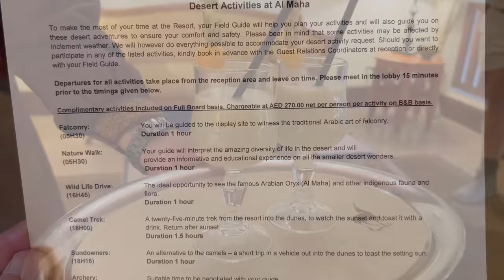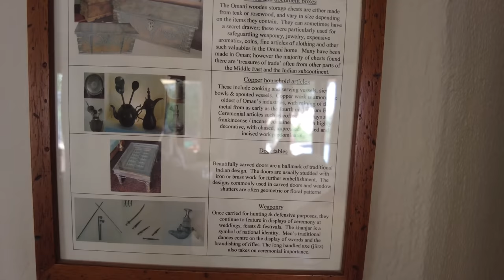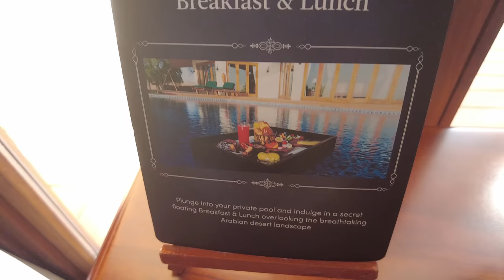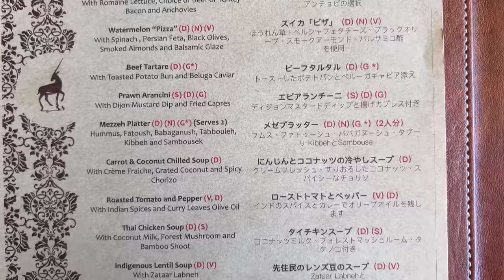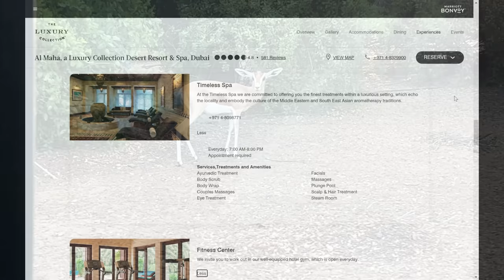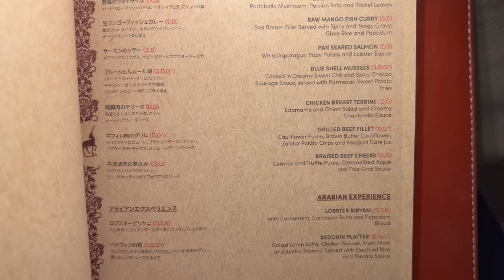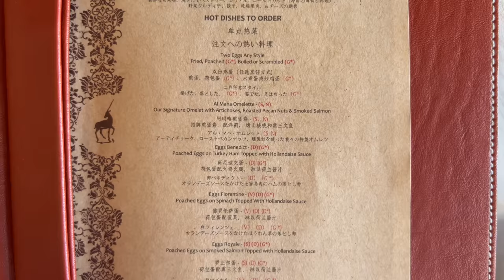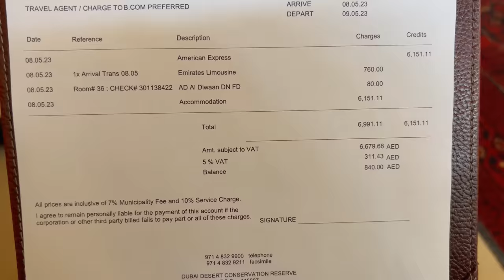Al Maha, Dubai's Best Desort Resort, Marriott Luxury Collection Hotel (full tour in 4K）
This is a review of Al Maha, a Luxury Collection Desert Resort & Spa in Dubai. Al Maha is a luxury hotel categorized in Marriott Bonvoy's top class "Luxury Collection". I made a video of the room I stayed in, hotel facilities such as the pool, activities, and three meals (lunch, dinner, breakfast).

■ Contents
00:00 Intro
00:16 Transfer to Al Maha by courtesy car (chargeable)
00:38 Check-in and activity list
01:40 Room Tour (Bedouin Suite）
10:01 Other room types, resort map, facility opening hours
10:56 Lunch
13:25 Lobby
15:21 Spa and pool
15:42 Activity 1: Camel ride (evening)
17:55 Dinner
20:16 Activity 2: Falconry (next morning)
23:04 Breakfast
25:39 Check-out and fees
26:16 Next video

■ Hotel information
Facility name: Al Maha, a Luxury Collection Desert Resort & Spa
Date of stay: May 2023
Address: Dubai Al Ain Road, Murquab, United Arab Emirates
Opened: 1999
Renewal: 2017
Number of rooms: 42

■ Activity list (choose two activities from below)
Free
Falconry: 5;30-6;30
Nature Walk: 5;30-6;30
Wild Life Drive: 16;45-17;45
Camel trek: 18;00-19;30
Sundowners: 18;15-19;15
Archery: 8;30~, 9;30~, 10;30~, 11;30~, 12;30~ (1 hour)

Paid (270AED per person)
Horse Riding: 5;30-6;30
Desert Drive: 7;00-8;30